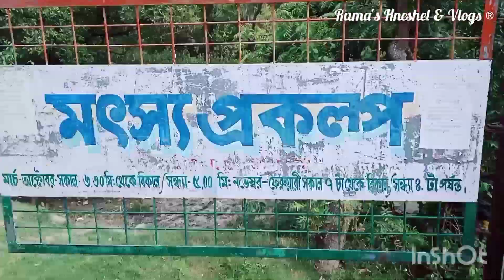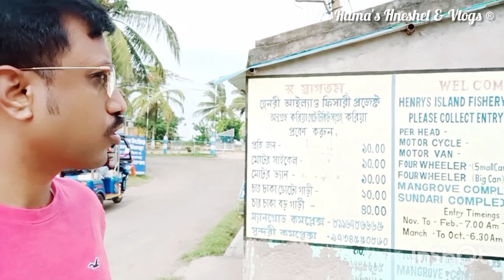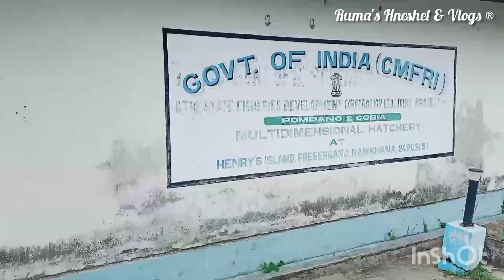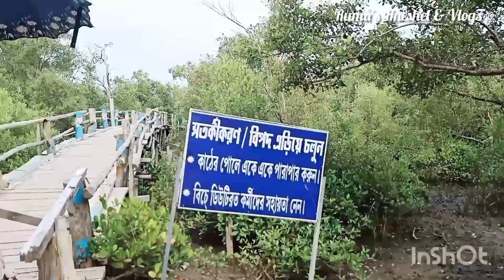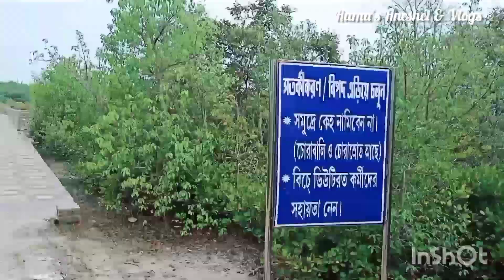New Sea Beach Bakkhali || Kargil Sea Beach In Bakkhali || New Attraction Kargil Beach Near Bakkhali